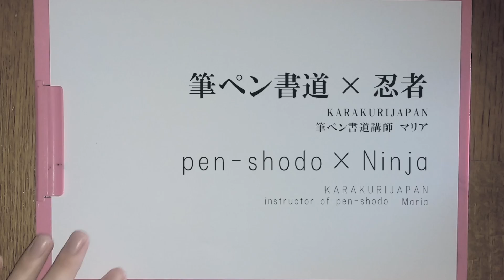Japanese Calligraphy by a Pen - Ninja (Traditional Japanese culture,日本伝統文化,筆ペン書道,忍者)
どうもマリアです。

Hello, I’m Maria.

今日は「忍者」です。

Today, I’ll write “ninja”.

はい、書けました。「忍者」です。

I’ve written “ninja”.

忍者と言えば海外でも日本でもNARUTOが人気ですけれども、

As to ninja, NARUTO is popular in Japan and foreign countries.

他にも日本のポップアーティストにいるきゃりーぱみゅぱみゅとかが、

And Japanese pop singer whose name is Kyary Pamyu Pamyu

「にんじゃりばんばん」という曲を出していたり、

released a song named “Ninjaribanban”,

日本人の心の奥底には忍びの心が潜んでるのかな、と思う今日なんですが、

which is a song make us feel there are souls of ninja deep inside Japanese people’s minds.

日本に来たら忍者体験とかもできると私は聞いたことがあるので、

I’ve heard there are some places of trial ninja in Japan.

もしみなさん日本に来はったら行ってみたらいいんじゃないでしょうか。

If you come to Japan, I recommend you to go there.

ばいばーい。

Bye­bye.